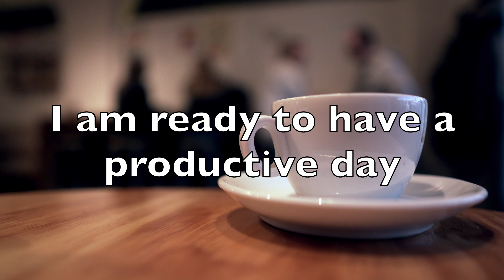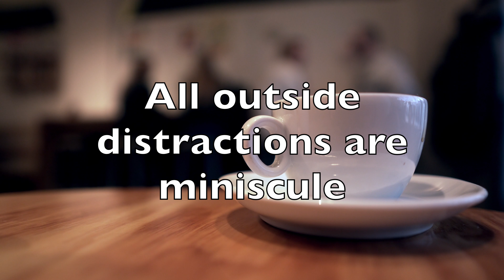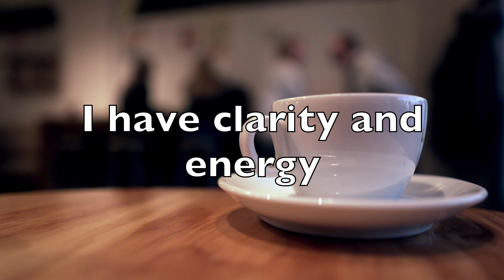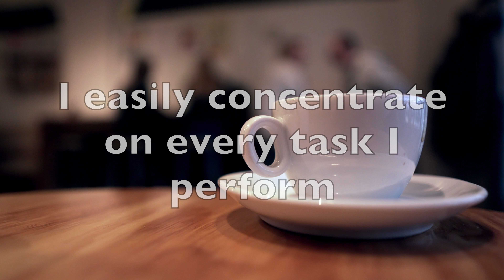Powerful Affirmations for Discipline, Focus, and Productivity | Reprogram Your Mind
If you're having a hard time focusing, these affirmations will help reprogram your mind so that focusing becomes easer and more natural to you. Let's get in the zone and get things done!